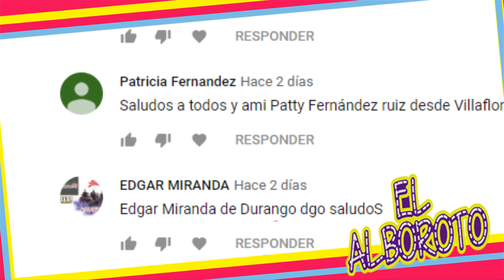Lapizito pone la verdad sobre el y la Bebeshita